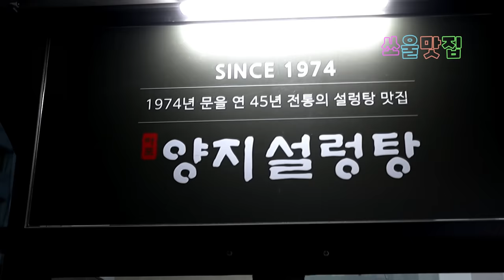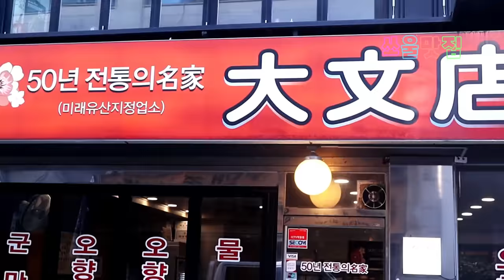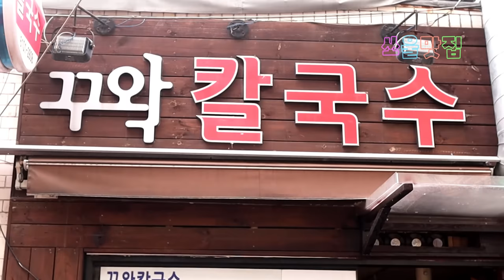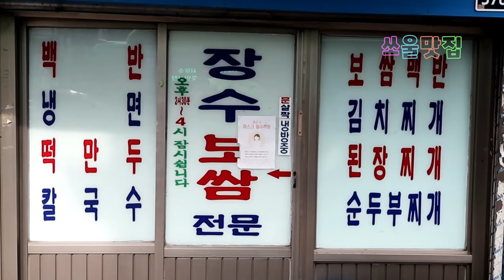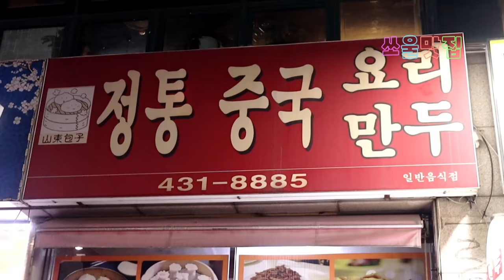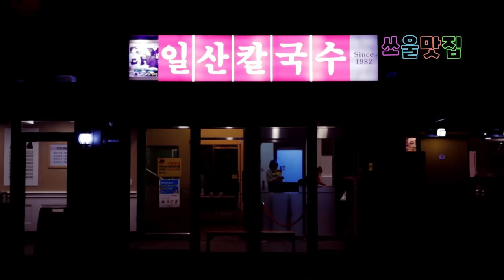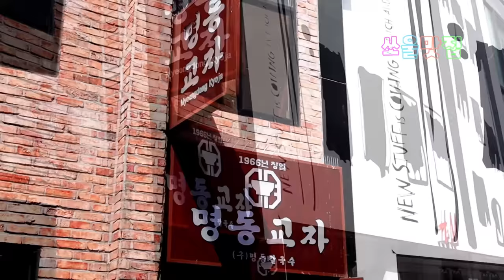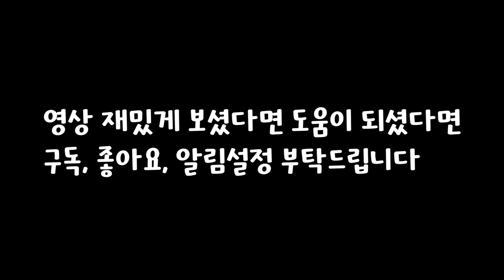죽기 전에 꼭 가봐야 할 인생맛집 베스트 38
채널을 만들고서 리뷰했던 식당들 중
이 식당은 누가 가도 후회는 없을 것 같다는 식당들을 정리해 봤습니다.
주소는 추후 업데이트 하도록 하겠습니다.

식당
별 1개 식당들00:20
별 2개 식당들 04:30
별 3개 식당들 09:11
별 4개 식당들 12:41
별 5개 식당들 14:26

별 1개 00:20

1. 마포양지설렁탕 (서울 공덕동)
2. 대한옥 (서울 영등포)
3. 장안정 (서울 을지로)
4. 풍남골뱅이 (서울 을지로)
5. 어제의 카레 (서울 이태원)
6. 홍이네 떡볶이 (서울 망우동)
7. 일미정 (인천 중앙동)
8. 대문점 (서울 영등포)

별 2개 04:30

1. 심원 (서울 회현역)
2. 고성막국수 (서울 방화동)
3. 꾸왁칼국수 ( 서울 주교동)
4. 복화루 (인천 부평)
5. 문배동육칼 (서울 문배동)
6. 부평막국수 (인천 부평)
7. 북성해장국 (서울 북아현동)
8. 장수보쌈 (서울 방산동)
9. 하정식당 (인천 용현동)

별 3개 09:11

1. 가고파설렁탕 (서울 망우동)
2. 단천면옥 (강원도 속초)
3. 사랑방칼국수 (서울 충무로)
4. 산동포자 (인천 백운역)
5. 옛집 (서울 삼각지)
6. 용문갈비집 (서울 용산)
7. 이문설농탕 (서울 종로)

별 4개 12:41

1. 흥남집 (서울 오장동)
2. 원조마포껍데기집 (서울 공덕동)
3. 일산칼국수 (경기도 일산)
4. 중림장설렁탕 (서울 중림동)

별 5개 14:26

1. 덕수정 (서울 정동)
2. 동해반점 (서울 대림동)
3. 또순이네 (서울 양평동)
4. 명동교자 (서울 명동)
5. 방아다리감자국 (서울 종로5가)
6. 부일숯불갈비 (서울 영등포)
7. 빅토리통닭 (경기도 김포)
8. 일미집 (서울 후암동)

맛집
인생맛집

korean food